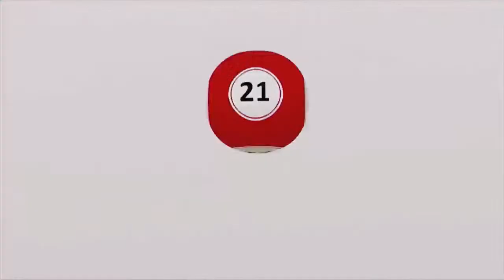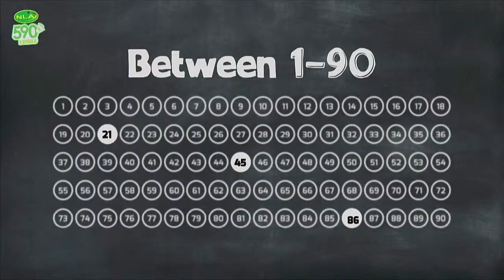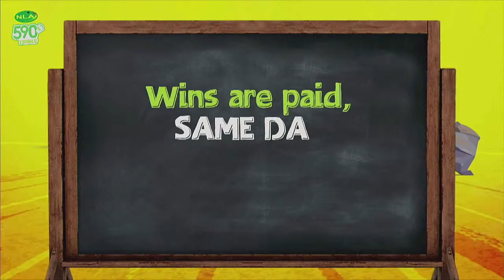THE NATIONAL LOTTERY AUTHORITY Live Stream